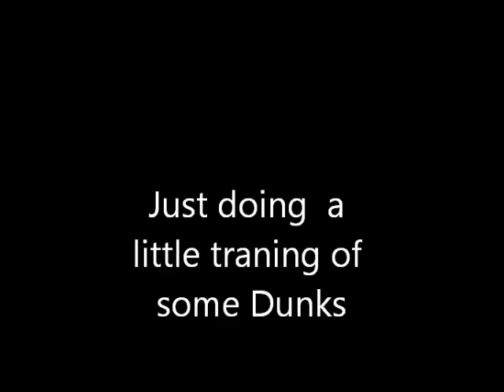bartel lopez and his team mates dunks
me and my team mates dunks